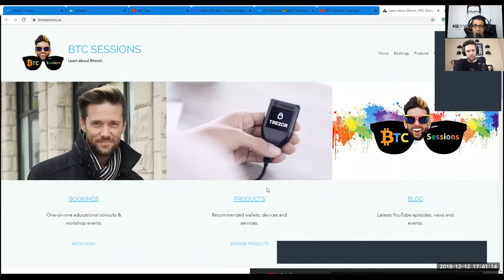TotalBitcoin #54:Ben Perrin (BTC Sessions)-"Learn about Bitcoin."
Ben Perrin, host of the Bitcoin-YouTube-Channel BTC Session joins me and shares his thoughts, insights, knowledge, and experience in educating Bitcoin beginners and many other very important topics in connection with Bitcoin.
Educating & Onboarding Bitcoin-Beginners
More competitive userfriendly Products (Hardware-Wallets; Plug&Play-Full Nodes etc.) coming?
Why Bitcoin? (Savings-Technology/Freedom)
(Hyper-) Inflation /Negative Interest Rates / Enforced Centralized Electronic Payments
Auditability & Validation
Running a Full Node
Teaching Children about Bitcoin?
War on Cash
Local Mesh Network/ Bitcoin-Transactions independent from Internet & Critical Adoption Rate

Let me know your thoughts, suggestions, questions, and ideas in the future.

Keyvan